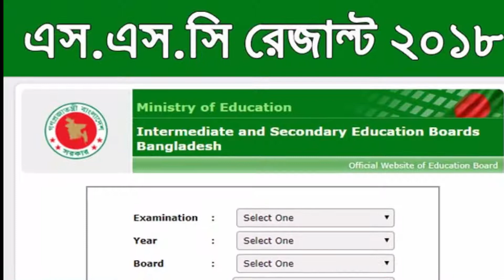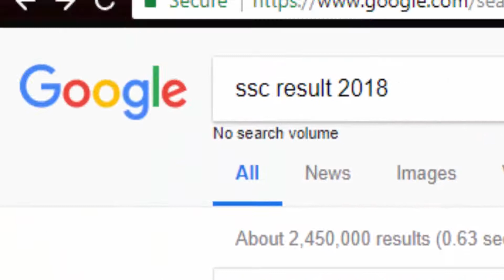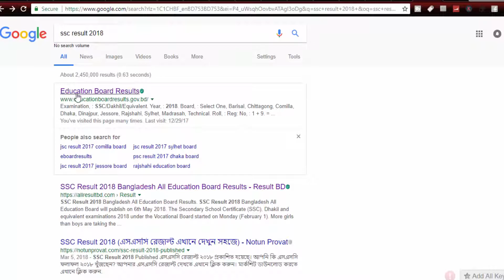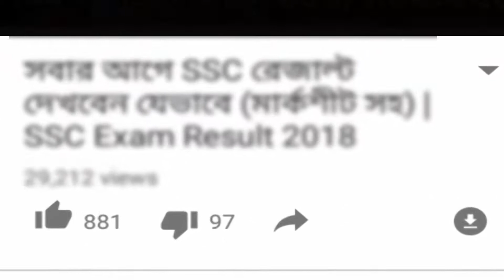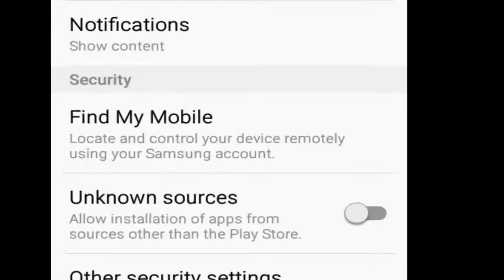JSC, SSC, HSC Result সবার আগে দেখবেন যেভাবে মার্কশীট সহ || SSC Exam Result 2018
Thank You :)JSC, SSC, HSC Result সবার আগে দেখবেন যেভাবে মার্কশীট সহ  || SSC Exam Result 2018
BD Result App: